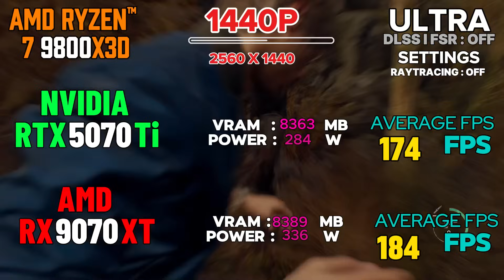RX 9070 XT VS RTX 5070 Ti TEST IN 18 GAMES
In this comprehensive video, we put the RX 9070 XT and the RTX 5070 Ti head-to-head in an extensive gaming performance test across 18 different titles. Join us as we analyze frame rates, graphical fidelity, and overall gaming experience to determine which graphics card reigns supreme. Whether you're a casual gamer or a hardcore enthusiast, this comparison will provide valuable insights into the capabilities of these two powerful GPUs. Watch as we dive into detailed benchmarks, gameplay footage, and expert commentary to help you make an informed decision for your next upgrade.

Welcome to our latest graphics card showdown, where we pit the RX 9070 XT against the RTX 5070 Ti in a rigorous test across 18 popular games. This video offers an in-depth analysis of each card's performance, including frame rate comparisons, visual quality assessments, and thermal performance. Discover which GPU delivers the best gaming experience and value for your money. With detailed benchmarks and real-world gameplay scenarios, this video is essential for anyone considering a new graphics card for gaming or content creation.

In this video, we conduct an extensive performance test between the RX 9070 XT and the RTX 5070 Ti, evaluating their capabilities across 18 different games. We provide a thorough breakdown of each card's performance metrics, including average frame rates, graphical settings, and power consumption. This comparison aims to equip viewers with the knowledge needed to choose the right graphics card for their gaming setup. Join us for an engaging analysis filled with gameplay footage and expert insights that will guide you in making the best choice for your gaming needs.
rx 9070 xt vs rtx 5070 ti, rx 9070 xt vs rtx 5070 ti ray tracing, rx 9070 xt vs rtx 5070 ti 1440p, rx 9070 xt vs rtx 5070 ti fortnite, rx 9070 xt vs rtx 5070 ti ryzen 7 9800x3d, rx 9070 xt vs rtx 5070 ti warzone, rx 9070 xt vs rtx 5070 ti hardware unboxed, rx 9070 xt vs rtx 5070 ti cyberpunk, rx 9070 xt vs rtx 5070 ti benchmark, rx 9070 xt vs rtx 5070 ti ryzen 7 7800x3d, rx 9070 xt vs rtx 5070 ti dlss, rx 9070 xt vs rtx 5070 ti español, rx 9070 xt vs rtx 5070 ti 1080p, rx 9070 xt vs rtx 5070 ti valorant, rx 9070 xt vs rtx 5070 ti vs rx 7900 xtx, rx 9070 xt vs rtx 5070 ti  and, rx 9070 xt vs rtx 5070 ti cs2, rx 9070 xt vs rtx 5070 ti dlss 4, rx 9070 xt vs rtx 5070 ti frame generation, rx 9070 xt vs rtx 5070 ti rt, rx 9070 xt vs rtx 5070 ti super